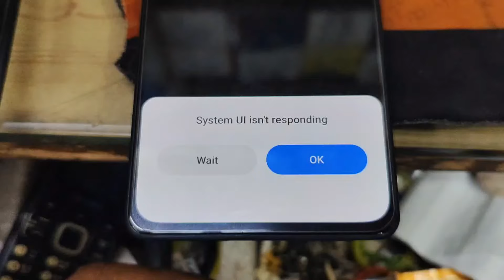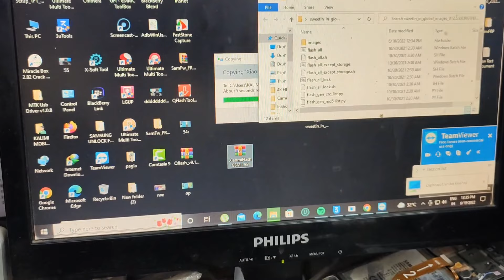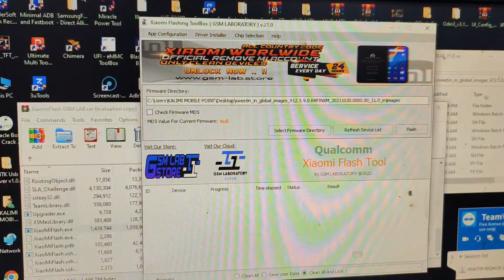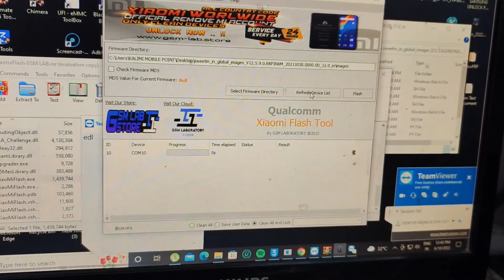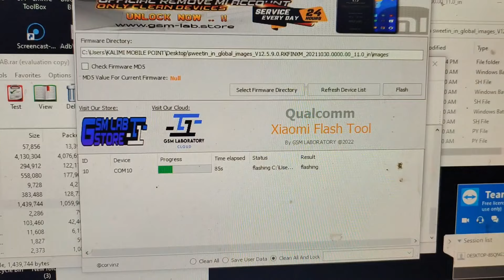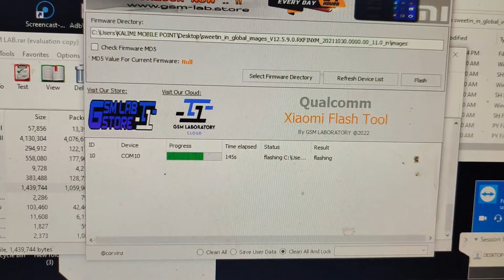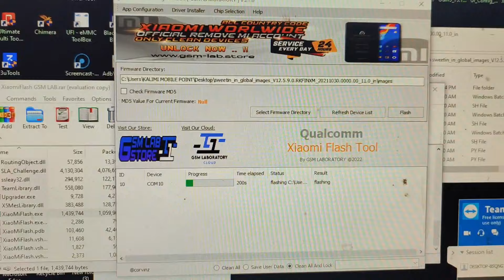Redmi Note 10 Pro System UI Isn't respondind Fix By Full Flashing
🔚About
Someting New